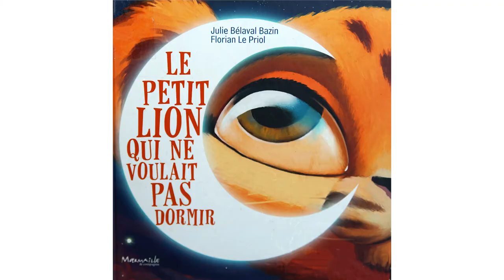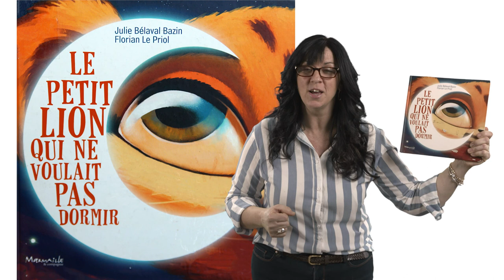L'heure du conte - Le petit lion qui ne voulait pas dormir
La bibliothèque de Gatineau offre une nouvelle activité: l'heure du conte en ligne!
Parfait pour les moments en famille à la maison!

L'histoire d'aujourd'hui expliquer pourquoi il est important de dormir!